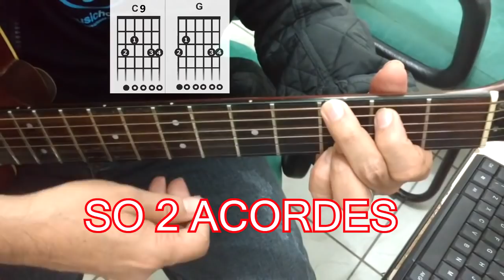SÓ 3 MINUTOS PARA APRENDER 3 RITMOS FÁCEIS E TOCAR MILHARES DE MÚSICAS(TUM TUM PÁ) . AULA #4/6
ESTA QUARTA MICRO AULA DE VIOLÃO CONTÉM RITMOS FÁCEIS PARA INICIANTES TOCAREM DE PRIMEIRA. VOU ENSINAR O RITMO MAIS ÚTIL DO MUNDO ( TUM TUM PÁ) E ATRAVÉS DESSA SIMPLES BATIDA FAZER PEQUENAS ALTERAÇÕES PARA CONSEGUIR OUTRO RITMO: REGGAE. VEJA TAMBÉM A TERCEIRA AULA DESTA SÉRIE NO SEGUINTE

VEJA A PLAY LIST COM TODAS AS AULAS DESTA SÉRIE DE RITMOS